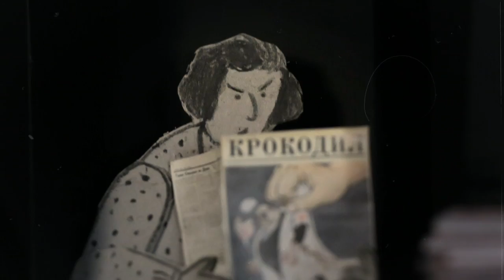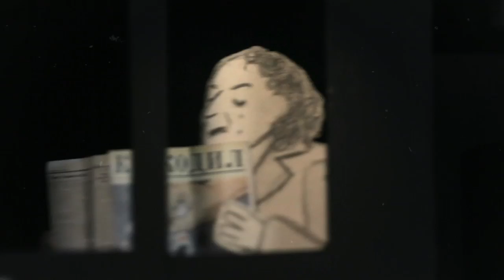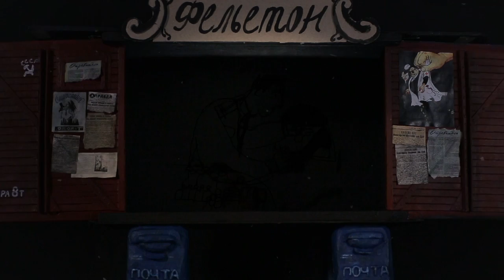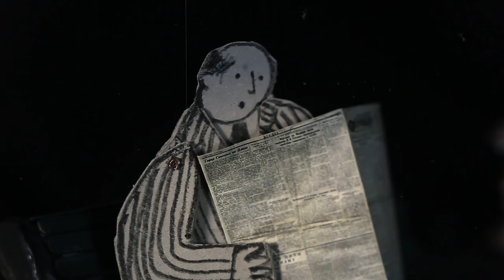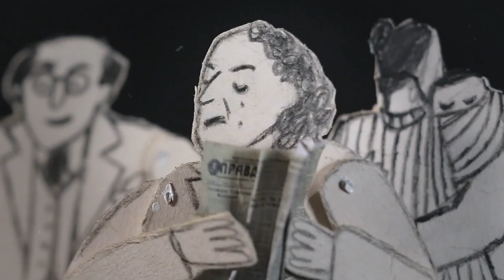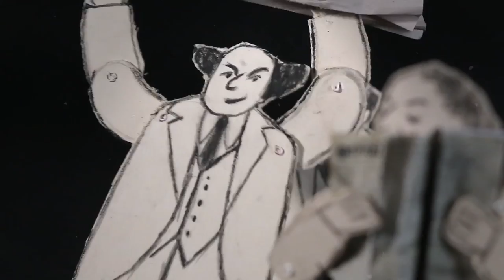Бдительные граждане беспокоятся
Документальный мультфильм о деле врачей

Художник и режиссер – Даша Вяткина
Анимация и монтаж – Вова Вишняков
Сценарий – Галина Зеленина
В ролях: Александр Агаджанян, Инна Беспалько, Светлана Бродецкая, Дюка Бруни, Мария Галина, Леонид Гельфман, Анна Гершович, Михаил Гринберг, Александр Дельфинов, Леонид Дрейер, Галина Зеленина, Елена Калло, Псой Короленко, Сергей Кузнецов, Ирина Мак, Лев Рубинштейн, Егор Холмогоров, Аркадий Штыпель
Сведение звука – Павел Михеев, Саша Чирков
Продюсер –  Анна Гершович

Мультфильм создан при поддержке Genesis Philanthropy Group, Dutch Jewish Humanitarian Fund, Российский еврейский конгресс